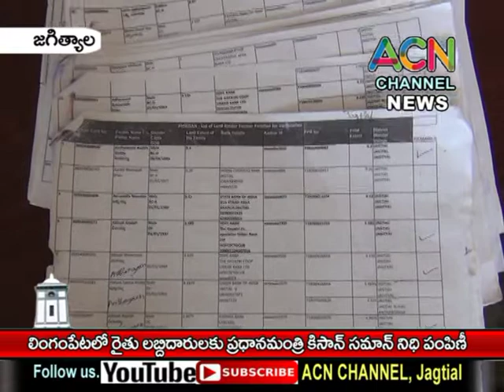జగిత్యాల : లింగంపేట లో రైతు లబ్దిదారులకు ప్రధానమంత్రి కిసాన్ సమాన్ నిధి పంపిణీ కార్యక్రమం